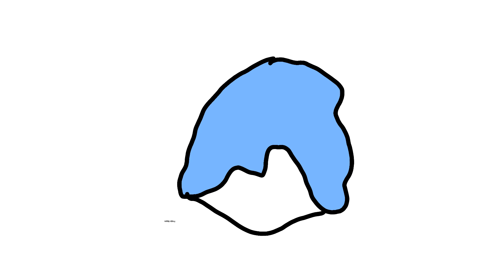All APPS(130 subscribers special)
⚠️NO REUPLOADS⚠️

Internet
Flipaclip
Capcut
Clip studio
Hipaint
Procreate
Procreate Dreams
X(Twitter)
Glitch
Threads
Happn
Toon squid
Roblox
Github
Netflix
Supercell
Bēhance
British broadcast channel
Apple
Apple TV+
Filmora
Uber eats
Uber
Deviantart
Alight motion
Epic games
AIY Project
Google Play console
Google camera
VR Services
Google cardboard
Blogger
Wattpad
Jamboard
Google keeps
Chrome canary
Google slides
Qzone
KakaoTalk
Bumble
Kausus
Nickelodeon
Cartoon network
QQ
Linux
Picsart
Lovoo
Likee
Sharechat
NBC
Peacock
Google
Google go
Google Chrome
Google Chrome Beta
Google Chrome Dev
Google Files
Google wallet
Google Docs
Messenges
Google Earth
Data Transfer tool
Accesability Scanner
Voice access
Currents
Google admin
Google phone
Clock
Opinion Rewards
Accesability suite
Google Duo
Google Tasks
Pixel launcher
App device Policy
Data restore tool
Cloud Search
Wallpaper
Service Ads
Android Auto
Calculator
Gmail
Drive
Google Home
Google maps
Google maps go
Navigate for maps
Google one
Wear OS
Google Fi
Google Photos
Google Fit
Google News
Google Podcasts
Pixel Buds
Google TV
Google Buds
Google gallery
Google Calendar
Google meet
Google Assistant
Google lens
Crowd Source
Carrier services
Action blocks
Google classroom
Google Authenticator
Snap seed
Arts & Culture
Google translate
Google keyboard
Support services
Accistant Vision
Photo Scan
System webview
System Webview bata
System Webview dev
Device Utility
System web view Canary
Google Ads
Family Link
Google pay books
Google Sheets
Google Voice
Google Chats
Google hangout
Sound Amplifier
Grasshopper
Brailback
Remote desktop
Grammerly
Google Plus
Google Buzz
Twitter(X)
Telegram X
Myspace
Godaddy
Vemeo
Imo
Zoom
Kuaishu
Mojang
Youtube TV
Youtube kids
Youtube Music
Youtube studio
Youube Shorts
Shorts VPN(JOKE)
Target
Kenmaster
Adobe
Tinder
Quora
Musicl.ly
AirBNB
LG
Rotten Tomatos🍅
Temu
Nintendo Switch
Nintendo
ebay
Wish
Yahoo
Microsoft 365
Copilot
Messenger Kids
Messenger
Meta
Currents
Sega
Sony
XBOX
Android
Chat GPT
Dropbox
Internet explorer
Microsoft Edge
Microsoft
Socrastic
Compose material catalog
AR Services
Read along
Toontastic 3D
Speech services
Alexa
Recorder
Alexa
4Chan
Disney
Disney Plus
Hulu
Disney XD
Acer
Spotify(Podcasts)
Imovie
Quibe
Viber
Craigslist
Lovoo
App Store
Omegle
Paramount+
MAX
Prime Video
Amazon
Amazon music
Pandora
Steam
Playstation
Nokia
Samsung
Kurzgesagt
Blender
Youcut
Rockstar
DuckDuckGo
Babbel
Audible
Firefox
Skype
Signal
Samsung internet
Stop motion animation
Safari
Firealpaca
Flipnote studio
Scratch
Lime
Imessenger
Line
Wechat
Webtoon
Doulingo
Scott Cowthon
Teiba
Dice
Unreal engine
Levono
Pixar
Dreamworks
Incogni
SurfsharkVPN
NordVPN
Frojo apps
Microsoft Teams
Flickr
Bribbble
Yelp
Brave
Opera
Opera GX
Ibis Paint
HP
Android market
Windows
KIK.
Kick.